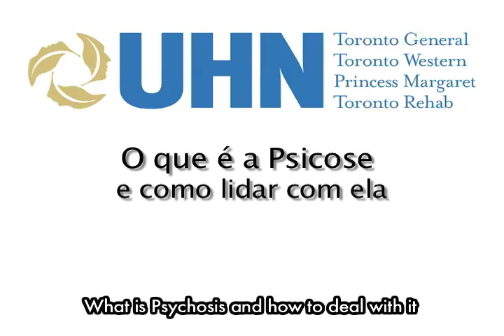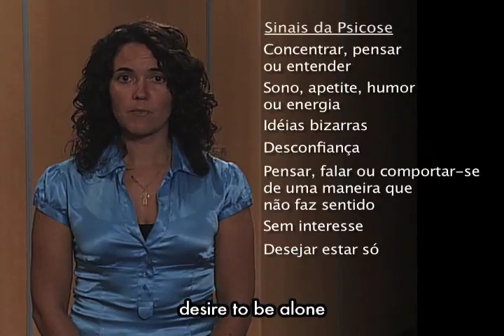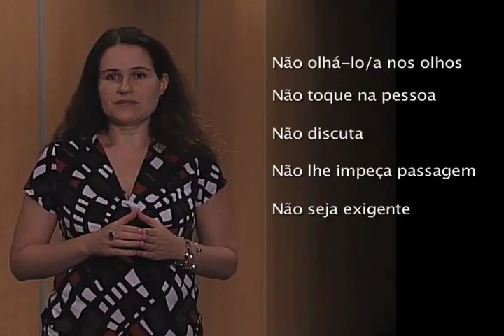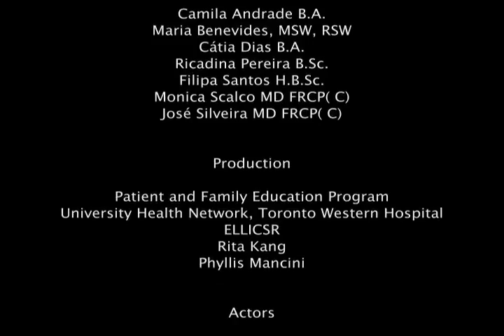Psychosis: A Guide for Families (with English subtitles)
This portuguese video was developed to provide an understanding of Psychosis and how families/caregivers can support  someone who has Psychosis.

The information within this video is not intended to replace any advice provided to you by your health care team. For your safety, we ask that you do not act on the information within these videos without first discussing your treatment or healthy living plan with your qualified health care providers.